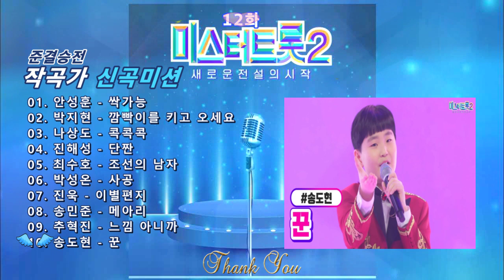미스터트롯2 12화 노래모음.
00:00 01. 안성훈 - 싹가능
03:04 02. 박지현 - 깜빡이를 키고 오세요
06:22 03. 나상도 - 콕콕콕
09:15 04. 진해성 - 단짠
12:28 05. 최수호 - 조선의 남자
15:55 06. 박성온 - 사공
19:33 07. 진욱 - 이별편지
23:11 08. 송민준 - 메아리
26:53 09. 추혁진 - 느낌 아니까
30:00 10. 송도현 - 꾼